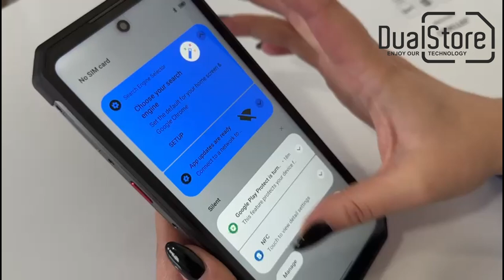Ieri s-a lansat în China... azi în România... acum la DualStore, îl scoatem la lumină!